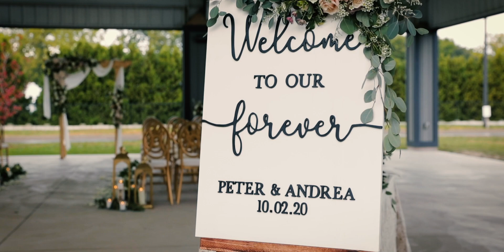"God Gave Me More Than I Could Have Dreamed Of" // Andrea & Peter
location of wedding:
Private Backyard, Niagara on the Lake